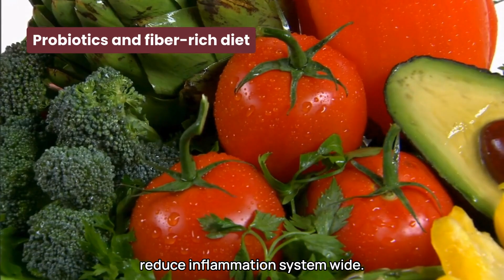Ankylosing Spondylitis & Autoimmune Diseases: The Hidden Connection You Need to Know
Did you know ankylosing spondylitis (AS) is linked to other autoimmune conditions like IBD, psoriasis, and uveitis? Understanding this connection can help you manage symptoms and protect your health. Learn how to reduce inflammation and improve well-being with expert-backed strategies. Watch the video now!

ChicagoArthritis.com
Facebook.com/ChicagoArthritis
Instagram.com/chicagoarthritis/
Twitter.com/chiarthritis
Linkedin.com/in/siddharth-tambar-04021413